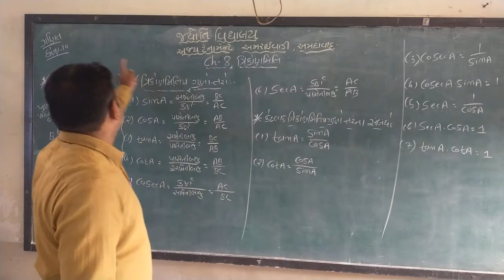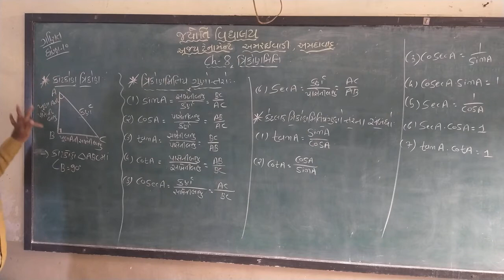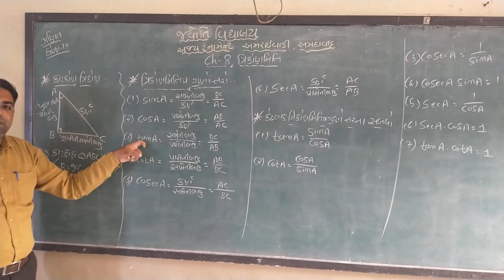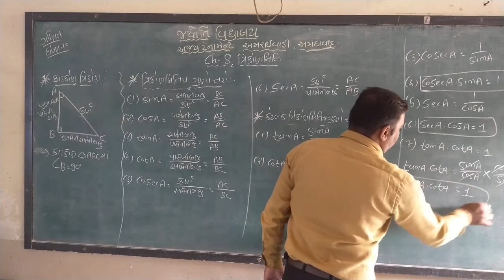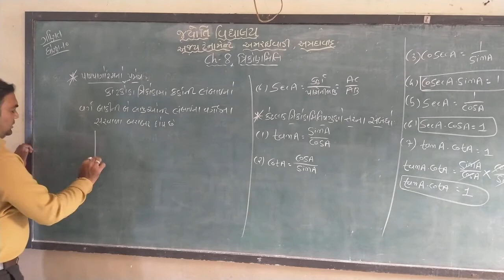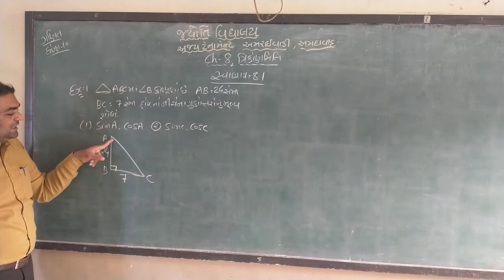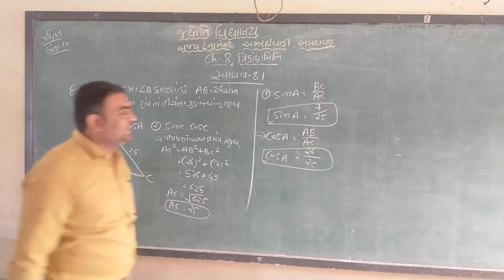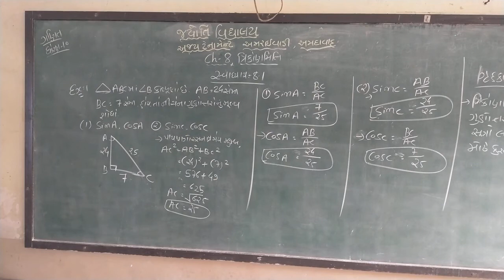std - 10 Maths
પ્રકરણ - ૮ ત્રિકોણમીતી પાર્ટ -૧